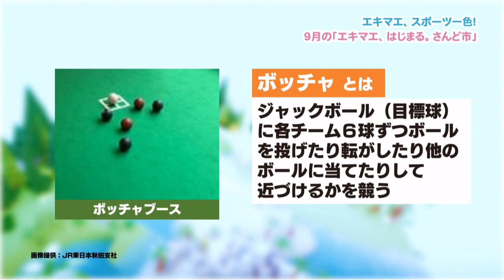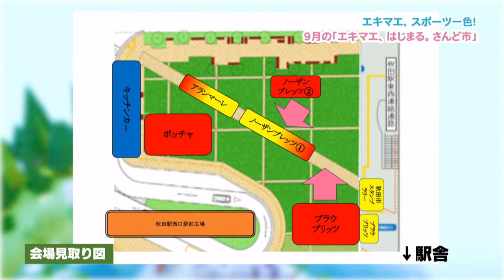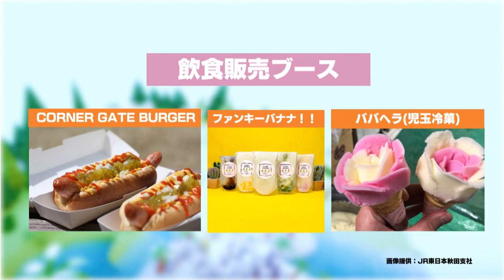えっ、舞妓さん、そうなの・・・？ラグビー体験もしちゃおう９月のさんど市♪